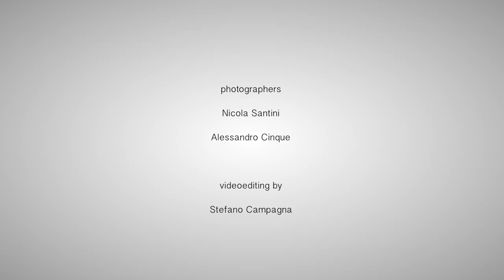The World Trophy of Pastry Ice Cream Chocolate 2015 FIPGC - Day 2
DAY 2 - The World Trophy of Pastry Ice Cream and Chocolate 2015 FIPGC
Campionato Mondiale Pasticceria Gelateria Cioccolateria FIPGC 2015